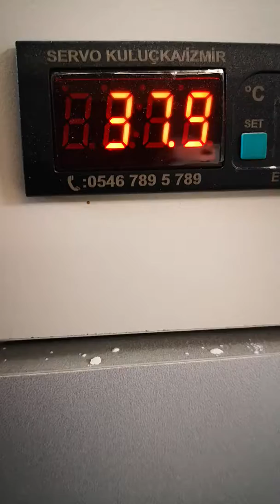Kuluçka makinesinde çıkım günü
Black modled Brahma Civcivlerin 21 gün sonra kuluçka makinesinden çıkımları